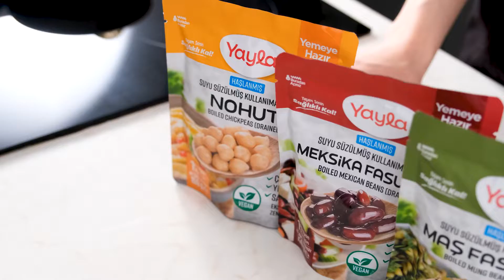Yayla Haşlanmış Suyu Süzülmüş Kullanıma Hazır Meksika Fasulyesi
Protein, lif ve demir yönünden zengin Meksika Fasulyesi, Yayla Susuz Haşlanmış Ürün Serisi ile sizlerle! Paketi açtığınız anda yemeye hazır olan Yayla Susuz Haşlanmış Meksika Fasulyesi ile tadına doyum olmayacak tarifler sizleri bekliyor. Acılı ve ekşili soslarla en lezzetli salatalarınıza eşlik edecek Meksika Fasulyesini denemek için paketi açmanız yeterli!
Yayla..Yaşam Senin, Sağlıklı Kal
Life is your, Stay Healthy

Mersin Fabrika: Yalınayak Mah. 1099. Sok. No: 1 Toroslar / MERSİN

Yayla’yı Sosyal Medyada takip edebilirsiniz.